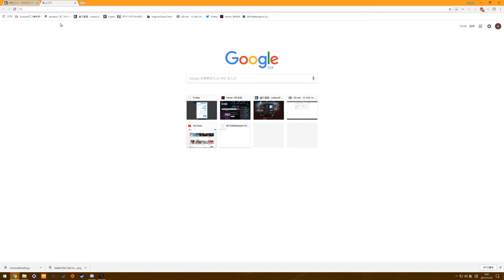【Luwa】あうあうあうしたよ